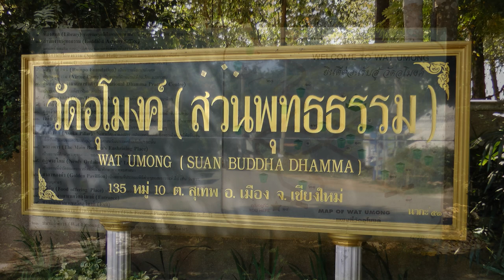Wat Umong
Wat U Mong was built in a forested secluded place at the base of the sacred mountain Doi Suthep as a  meditation temple and as such it does not have the usual features of temple grounds. The temple structures are well surrounded by forest trees and a lake. There are some "kuti" ( monks living quarters ) and a library.  The notice on the metal plate at Wat U Mong describes that this temple was firstly called Werukattathatamr which means the temple of the eleven clumps of bamboo. Old records state that after the founding of Chiang Mai around 1297 A.D. King Mangrai built this temple in an area of the eleven clumps of bamboo for Phra Thera Chan and Sri Lankan monks to reside. Later a tunnel [ '' U Mong '' in Thai ] was constructed by the command of Phraya Kuena and since then the Temple was called U Mong Thera Chan or Wat U Mong.  This forest Wat is believed to have been built in the time of King Mangrai in the 14th century and restored in 1371. It fell into disuse in the late 15th century. In 1948 it was re-established as a center for Buddhist teaching and a meditation temple. It remains so to this day.  (Courtesy of Thailand's World)